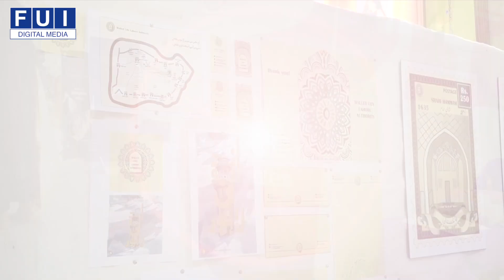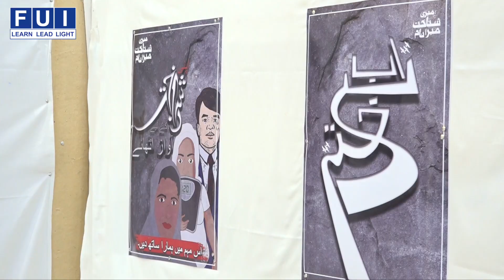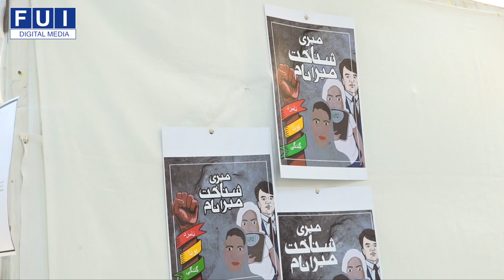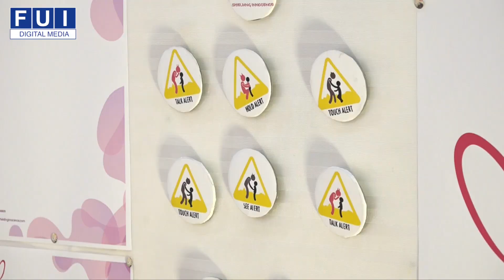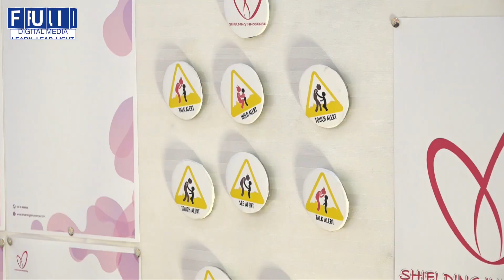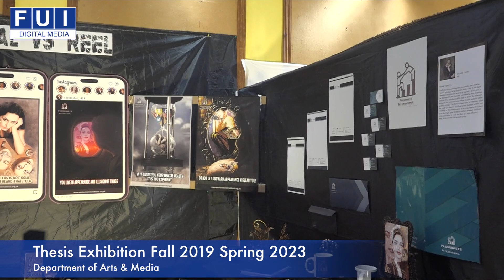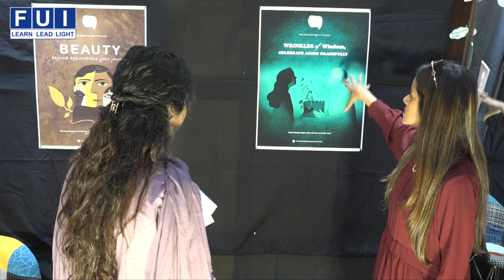Thesis Exhibition 2023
Batch Fall 2019- Spring 2023.
Department of Arts & Media.
Supervisor Ishrat Jahan.
Displays on :
Poster Design.
Product Design.
Mixed Media Art.
Interactive Design.
Art Illustrations.
Book Illustration.

The Foundation University Islamabad (FUI), a project of Fauji Foundation, was established under a Federal Charter in October 2002. The University has been rated as category 'W4' (the highest rating category) by the Higher Education Commission of Pakistan. The academic programmes offered by FUI are duly accredited by Pakistan Medical Commission (PMC), Pakistan Engineering Council (PEC), National Computing Education Accreditation Council (NCEAC), National Business Education Accreditation Council (NBEAC), National Technology Council (NTC) and Pakistan Nursing Council (PNC).

As a higher education institute (HEI), FUI, on priority, establishes linkages with other HEIs at national as well as international levels, local community and corporate sector, especially Fauji Foundation industries. FUI has signed number of MoUs with various local and foreign organizations including universities, industries, both public and private. We are regularly pursuing these deeds in order to establish a vibrant knowledge economy for the benefit of students, faculty and alumni.

An MOU with University of Bedfordshire (UOB), UK, under which a 3+1 Transnational Education program has been materialized for the students of Bachelor of Science in Computer Science (BSCS), Bachelor of Science in Software Engineering (BSSE), Bachelor in Business Administration (BBA) and Bachelor of Science (BS) in Psychology, who shall complete their first three years of education at FUI and the last year at UOB. The graduates will be eligible for a grant of UOB (UK) recognized degree, duly approved by the accrediting bodies of both UK and Pakistan.

The strength of FUI lies in its highly qualified and experienced faculty and well designed academic programs, supported by state-of-the-art academic facilities such as fully equipped labs, libraries, lecture halls, video conferencing facilities, digital library, medical laboratories, auditorium and seminar halls, etc. FUI has also established a Media House, an FM Channel 101.8 and a Psychology Clinic.

Furthermore, counselling and career guidance is available for students along with substantial opportunities for participation in various co-curricular and extra-curricular activities, to turn them into well rounded personalities. Additionally, the University strongly emphasizes on character building and instilling ethical values in students. Financial Assistance in the form of scholarships is available to deserving, underprivileged but outstanding students. University has also established Alumni Association which provides a platform to the graduating students to interact, inspire and benefit from the Alumni of the University.